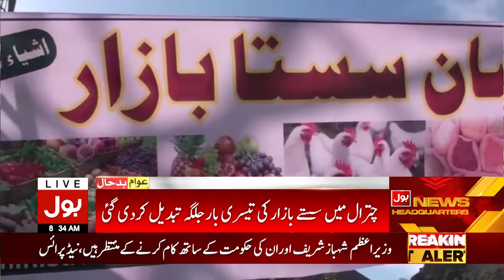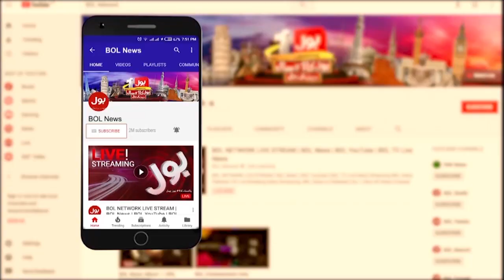Ramadan 2022: Public Angry Reaction on Ramzan Relief Markets | Live Updates | BOL News Breakings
Ramadan 2022: Ye Sasta Nahi, Gunda Bazaar Hai | Public Angry Reaction on Ramzan Relief Markets | Live Updates | BOL News Breakings